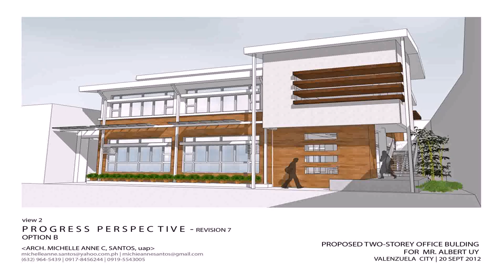House Design 2 Story Building (see description) (see description)